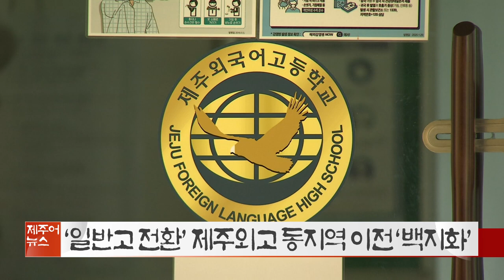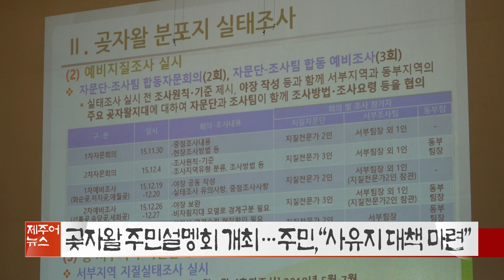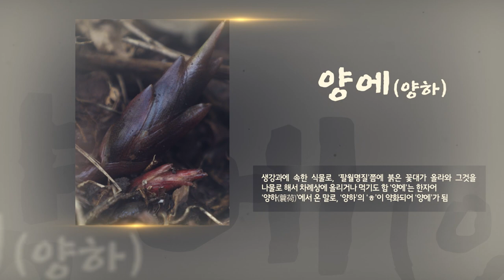KCTV 제주어뉴스 골암시민 들엄시민 210821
제주어뉴스
제주어
뉴스
골암시민
들엄시민